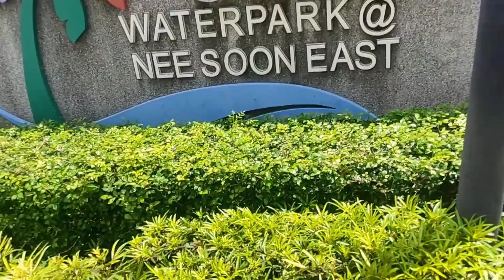Oasis waterpark in Singapore vlog | A day out vlog